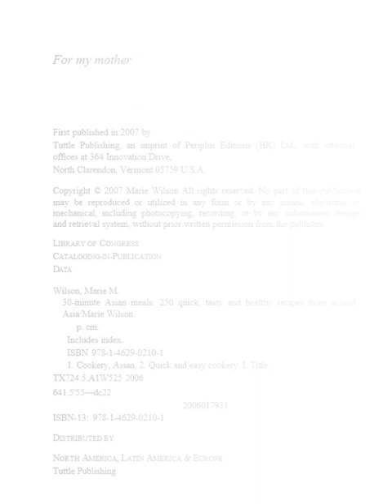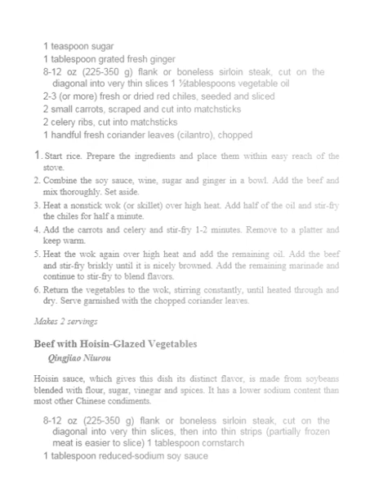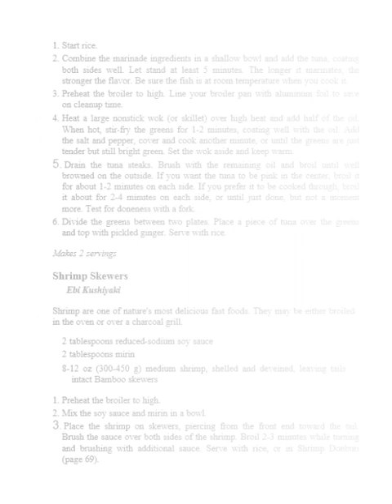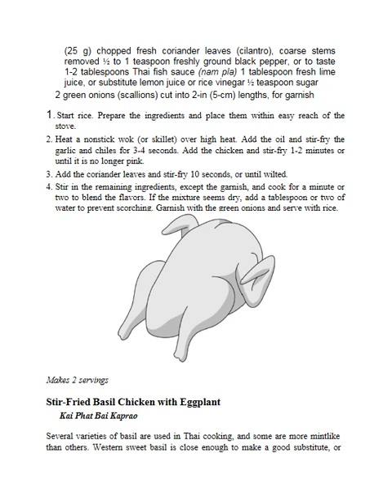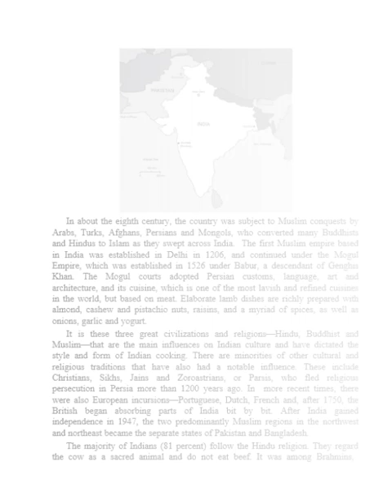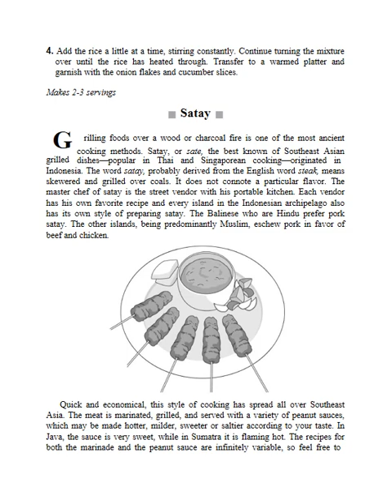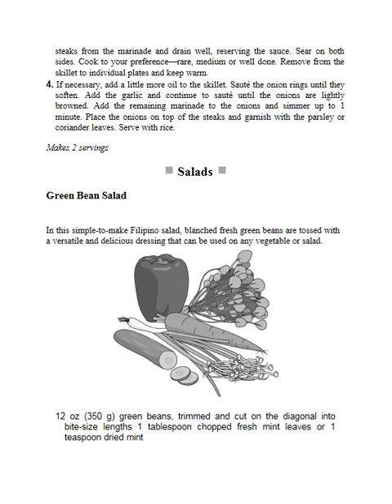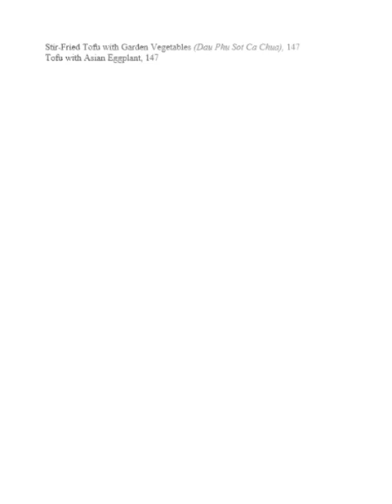30 Minute Asian Meals 250 Quick, Tasty & Healthy Recipes From Around Asia